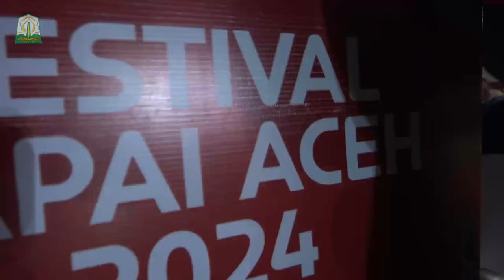Festival Rapai Aceh Sarana Pelestarian Budaya